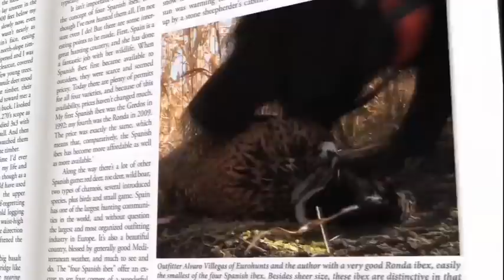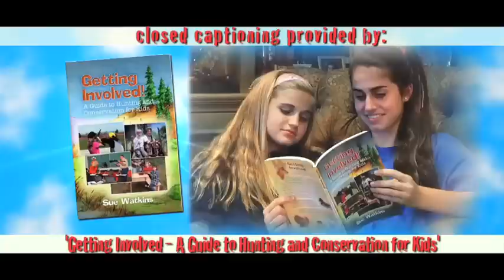TWSA_2011_Episode 01_Markhor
In Episode 1 of the 2011 season of Trijicon World of Sports Afield, hunter Craig Boddington travels to the high mountains of Pakistan to hunt one of the world's most magnificent mountain goats, the markhor.